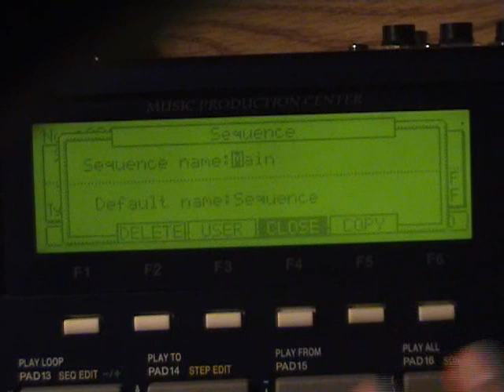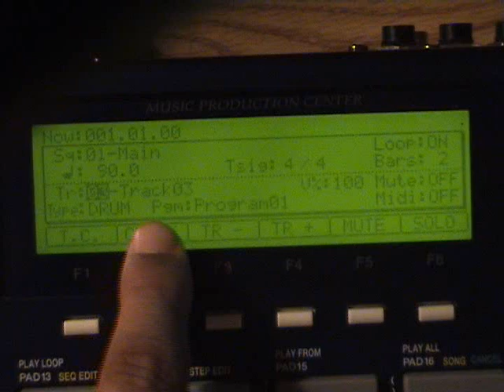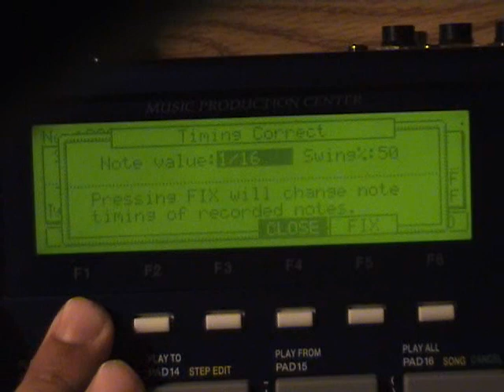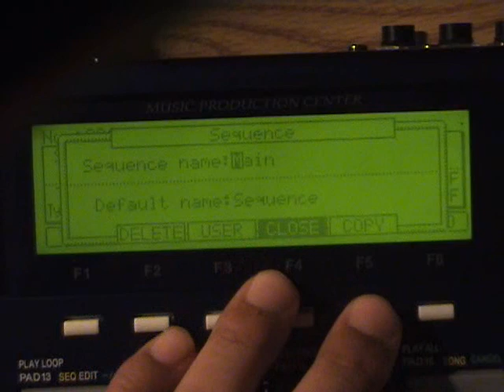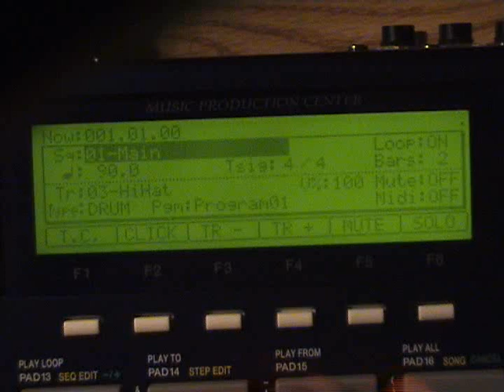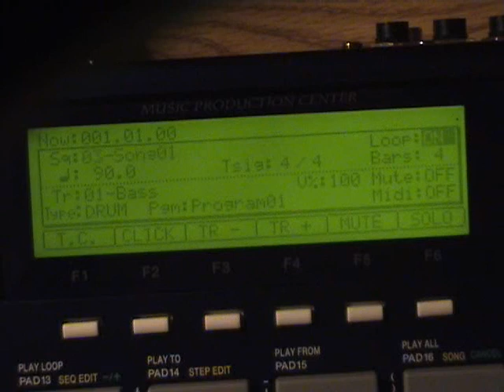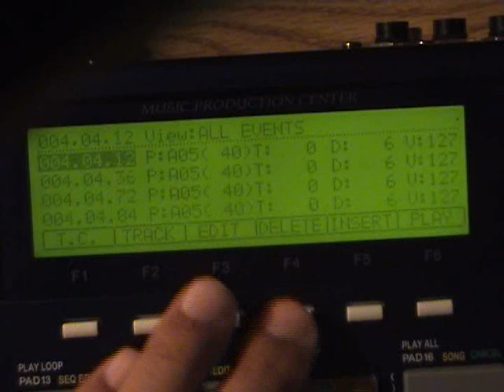MPC Mini Tutorial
A basic tutorial on chaining sequences to make a song, and how to make different fills